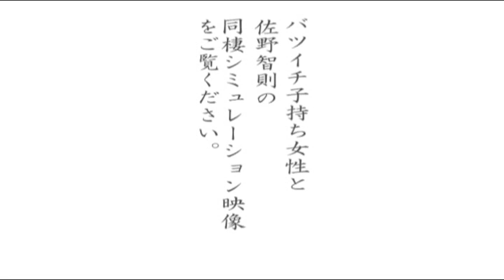【ウナちゃんマン】 サノハゲンキ#09 【同棲編】